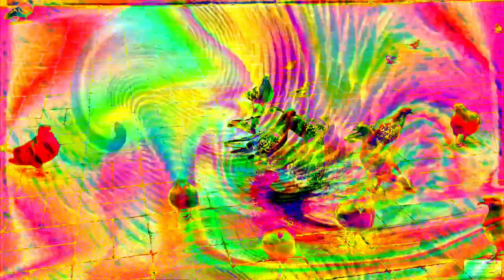Forms of sound made real from beyond all voids of nothingness - Structure without structure manifest